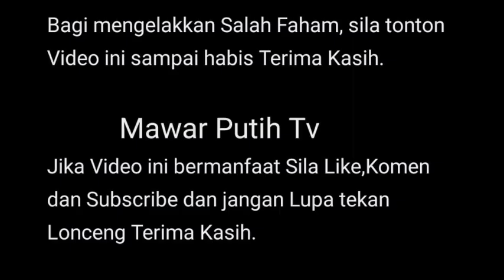ZURINI SORANG DIRI MEMBESARKN 3 @N4KNYA DNG WANG Y TERHAD HINGGA TERFIKR BAWA @N4KNYA B*N*H D1RI⁉️